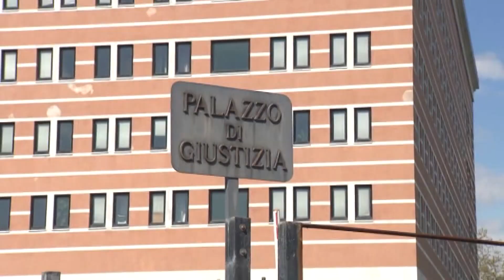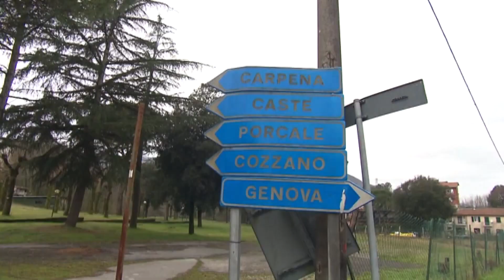Estradato trafficante responsabile dell'omicidio del corriere della droga al Parodi 20-05-2024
Nella tarda mattinata di ieri è giunto dalla Repubblica Dominicana presso l’aeroporto di Milano Malpensa, scortato da personale dell’Interpol MOTA PAULINO Raulin Manuel soprannominato il “Flaco”. Le indagini attualmente ancora in corso, furono avviate a seguito del rinvenimento la
mattina del 17 febbraio 2022 da parte di un escursionista dei resti umani in un bosco ai piedi del monte Parodi, in località Marinasco.